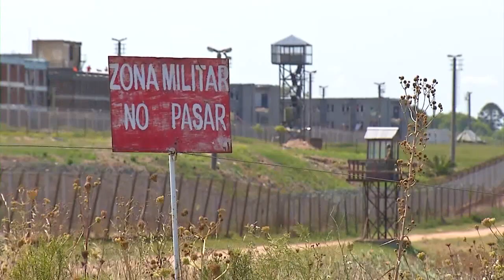Petit reclama una fiscalía especializada en asuntos penitenciarios